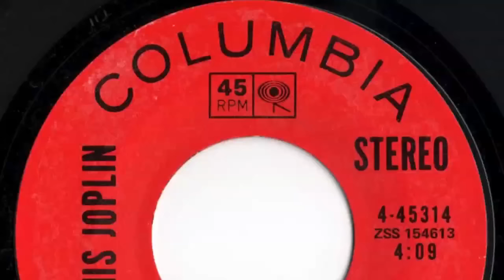Janis Joplin - "Me And Bobby McGee"